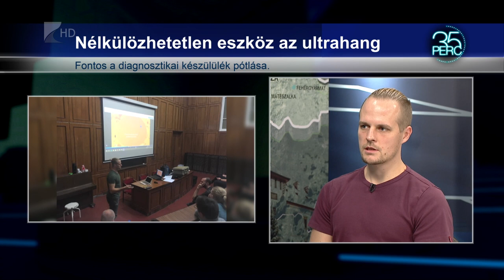Ultrahangot vásárolna a DEKOM - 35 Perc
Ultrahang készülékre gyűjt a Debreceni Egyetem Különleges Orvos- és Mentőcsoportja. A szervezetnek nélkülözhetetlen ez az eszköz, amihez legolcsóbban is körülbelül négy és fél millió forintos áron lehet hozzájutni.